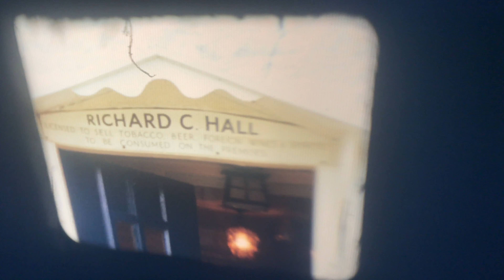Hillcrest London W3 Benson football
I think about 1966 in Benson with rat as well